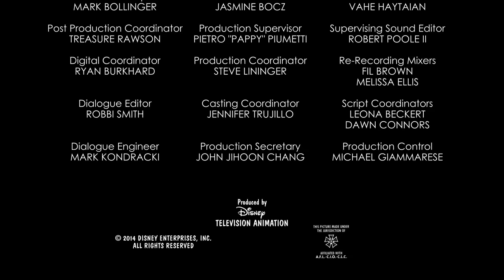Clogged | A Mickey Mouse Cartoon | Disney Shorts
Minnie attempts to make a windmill work in order to save a flower in her garden.